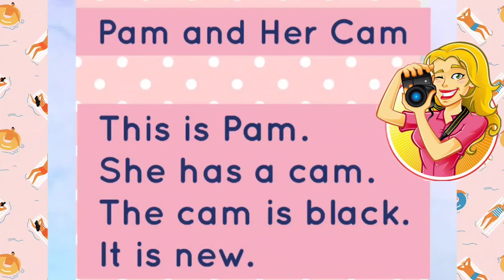"Pam and Her Cam" by Dymphna Aurora D. Bautista (Short Story) for (PRESCHOOLERS)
- Short Story Reading